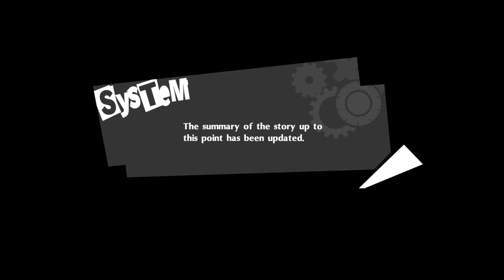Mercurius | Persona 5 Royal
We plan to go to Momentos and Morgana finally gains a new power!

Not for minors or people who get disturbed easily